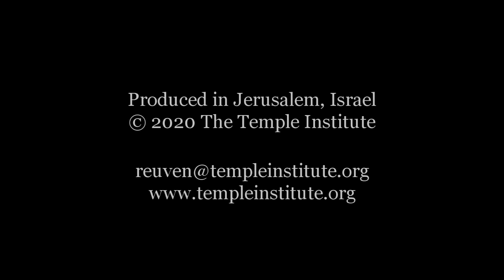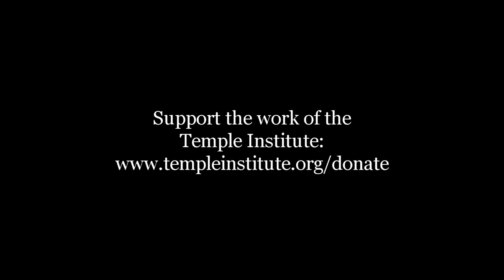Positivity & the Holy Temple: Temple Myths: #1 The Temple Will Descend from Heaven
One of the most persistent but baseless myths concerning the third Holy Temple is that it will miraculously descend from the heavens, ready to go, no assembly necessary! Where did this unfounded idea originate, and why? It has absolutely no basis in Torah, whatsoever. "Build Me a sanctuary" (Exodus 25:8) means just that: we are commanded to build for G-d a Holy Temple. Like every Torah commandment it is up to the nation of Israel to do. G-d doesn't do our commandments for us!

33 YEARS of the TEMPLE INSTITUTE
SHOW YOUR SUPPORT: